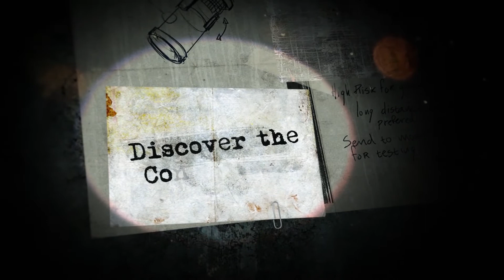Sanity Of Morris Announcement Trailer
Indie developer Alterego Games and publisher, StickyLock Studios, have today announced the release of their second title - Sanity of Morris, a psychological horror adventure game that tells the story of a young man trying to stay sane in the search for his father, consumed by conspiracy theories about the government and alien signals. Sanity of Morris In remote Greenlake you come to visit your father, but nothing is as you expected it to be. Forces are at work that don’t want you there, and they are armed.